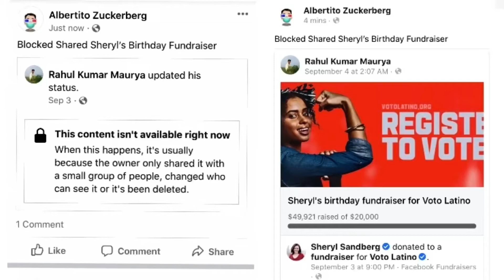⚠️ Blocked Shared Sheryl’s Birthday Fundraiser